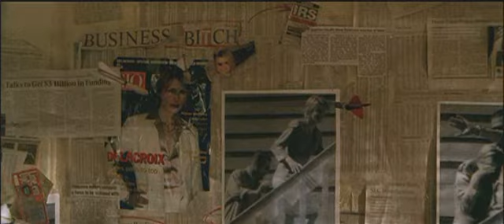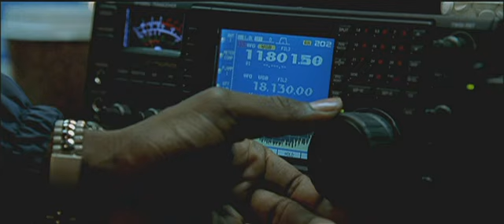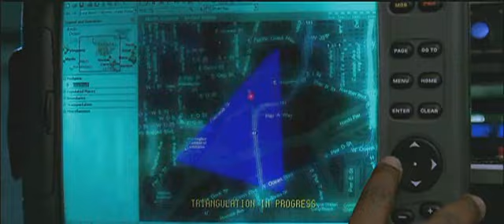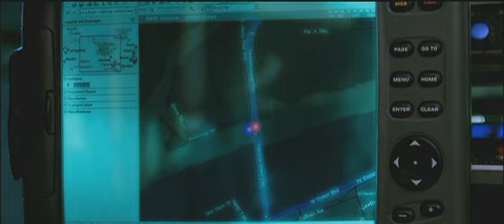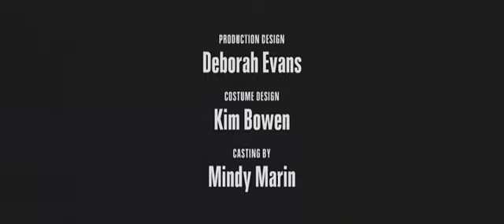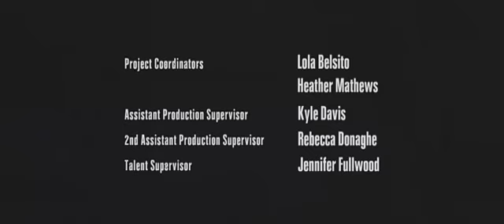BMW "Hostage" - BMW Film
"Hostage" BMW Film
Starring: Clive Owen